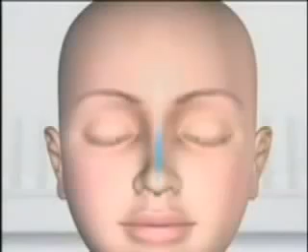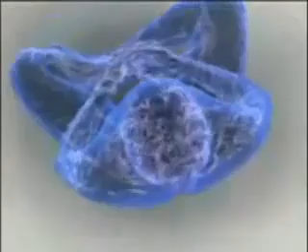2 of 5 How to Meditate, Yoga, Meditation